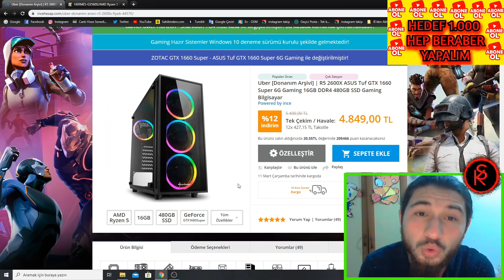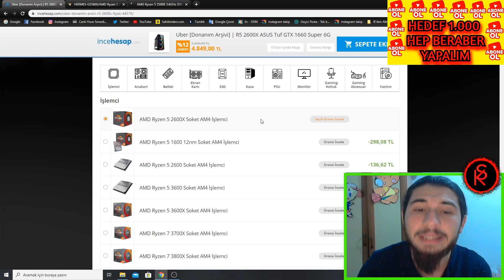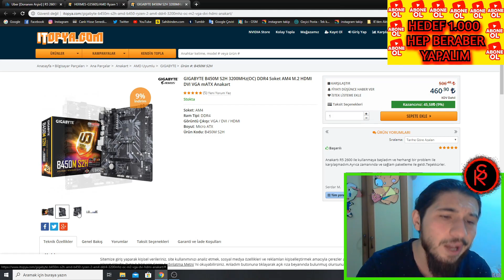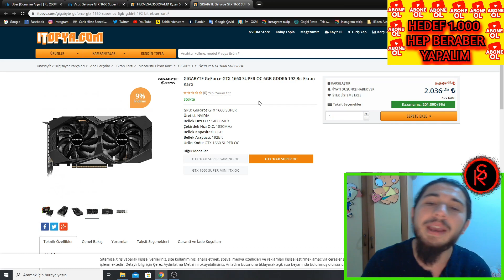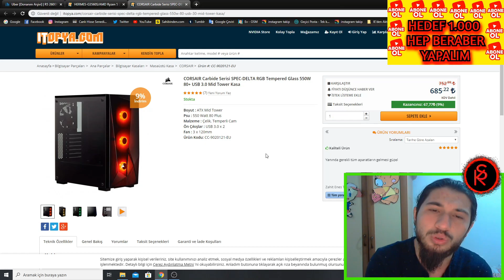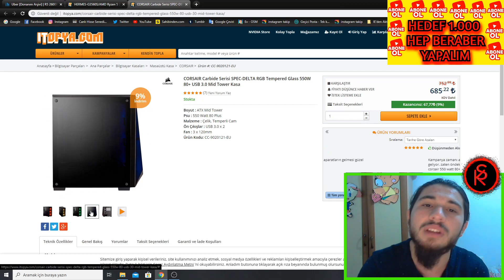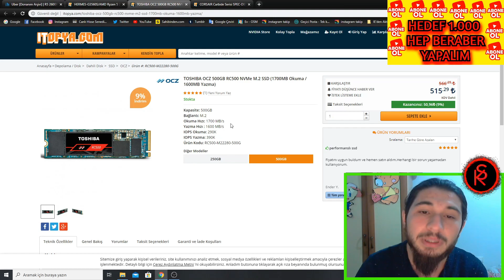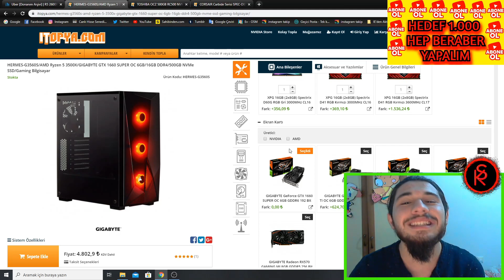YENİ 4800 TL BİLGİSAYAR - UBER TARİH Mİ OLDU ?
Merhabalar ben Kerim. Bu videoda 4800 tl bilgisayar arayan arkadaşlara yardımcı olmak amacı ile bi videoyu hazırladım donanım arşivi uber bilgisayardan daha iyi olduğunu düşündüğüm itopya.com dan hermes bilgisayarı inceleyerek karşılatırdık umarım yardımcı olmuş veya eğlenmişsinizdir.

Monitörüm : AOC 23.8' 24G2U 144Hz IPS Freesync Gaming Monitor

Kendi Sistem Özlelliklerim :
AMD Ryzen 5 2600X Soket AM4 İşlemci x 1
Gigabyte B450M S2H Soket AM4 DDR4 Gaming Anakart     x1
Apacer Panther 8GB DDR4 3000Mhz CL16 (1x8GB) Black-Silver Gaming Ram   x2
Zotac Gaming GeForce GTX 1660 Super Twin Fan 6GB GDDR6 192Bit DX12 Gaming Ekran Kartı         x1
James Donkey JD512 512GB NVMe M.2 PCI-E SSD Disk      x1
Corsair Carbide Spec Delta RGB Tempered Glass Gaming Kasa       x1
GamePower GP-650 APFC 14cm 80+ Bronze 650W Power Supply        x1